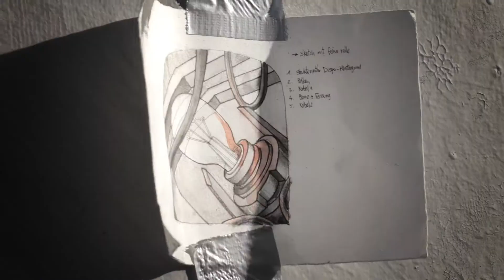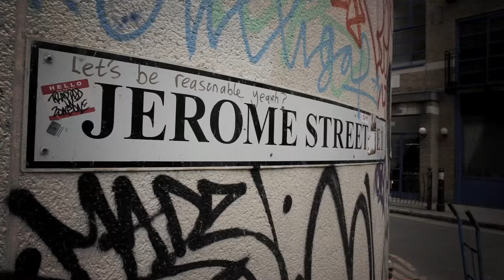The Art Life - El Jerrino